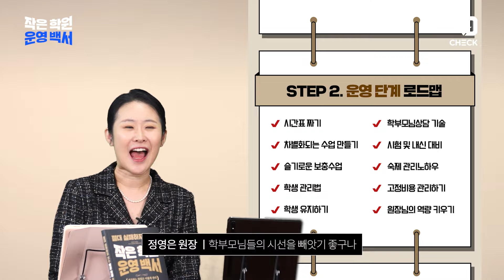학부모들이 학원에 진짜 원하는 것. 아이들 교육이 다가 아니다?[작은학원운영백서] 저자 정영은이 짚어주는 학원 창업,홍보의 핵심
공부방, 교습소, 학원 개원부터 운영, 도약까지
🏆 각 분야 6인의 전문가가 알려주는 성공하는 학원 운영 지침서!
[절대 실패하지 않는 작은 학원 운영 백서]

🧭Time Stamp
00:00 개원 전 홍보는 이렇게!
02:28 개원 후 홍보는 이렇게!
03:50 아직 잘 모르겠다면?

YES 24 시대에듀 작은학원 운영백서 도서 바로가기

Vecteezy.com